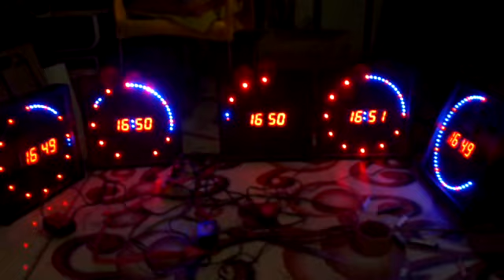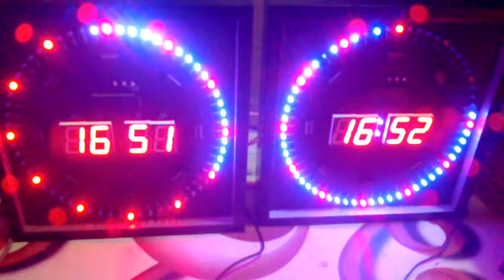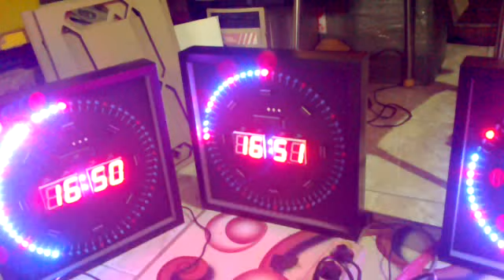Rotating Led Clock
Rotating Led Clock(for Sale)
At89s52,ds3231,1,5 Inc 7segment, 60 led 5mm,size (33 cm x 33 cm)
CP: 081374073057